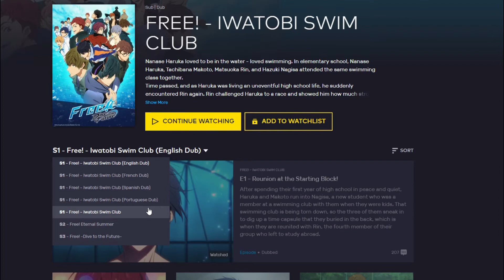Punishment Anime: Free!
In this video, Johnny takes us deep into the waves of emotions that is Free!

Plot: Free! is set in the town of Iwatobi, Japan, which is based on Iwami, Tottori. The story is centered on high school student Haruka Nanase, a gifted swimmer. After encountering his childhood rival, Rin Matsuoka from Samezuka Academy, he and his friends revitalize Iwatobi High School's swim team. In addition to his childhood friends, Makoto Tachibana and Nagisa Hazuki, Rei Ryugazaki is recruited onto the team.